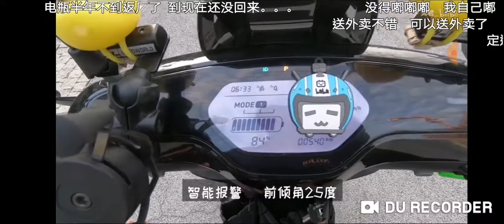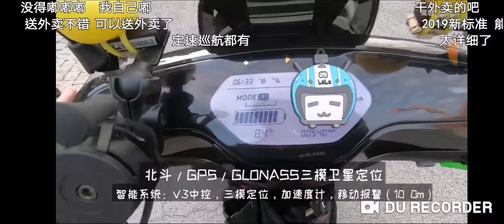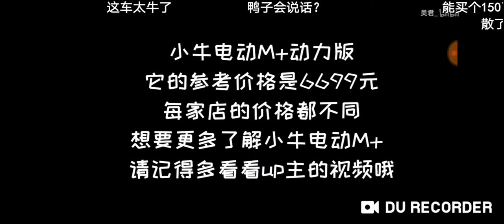[小牛電動] M+2019,500里騎行 OnePlus 『智能摩托』